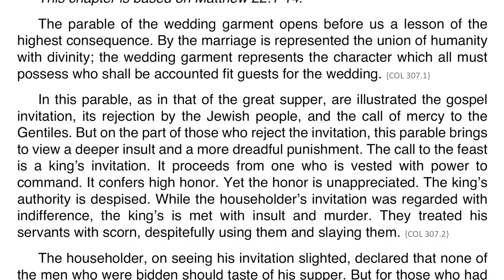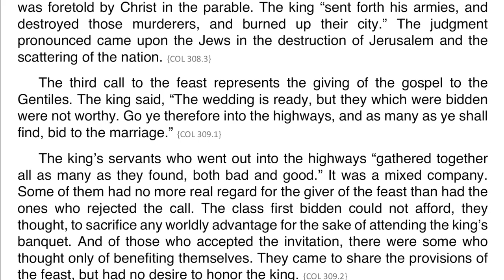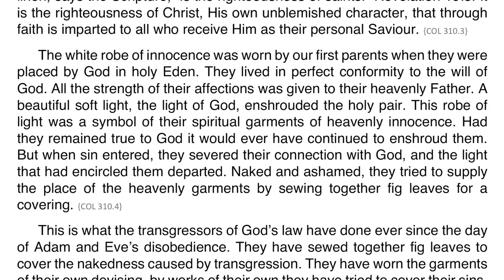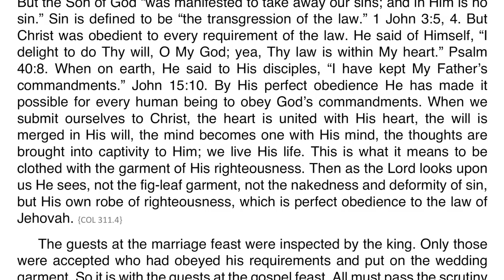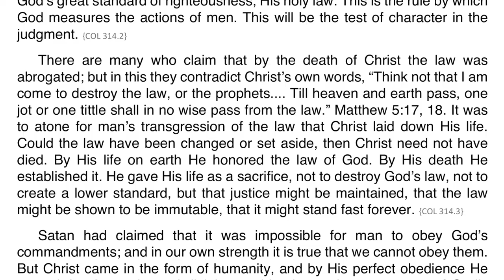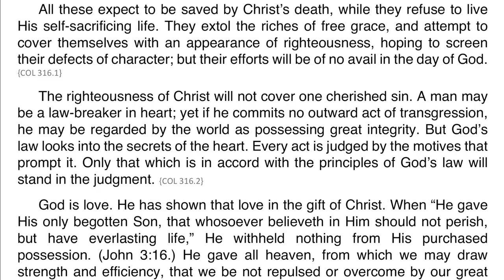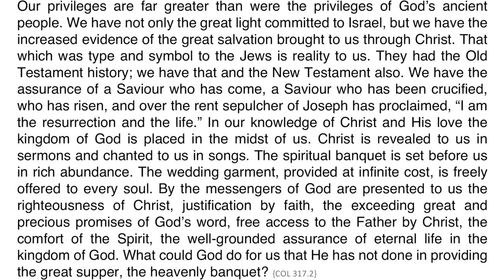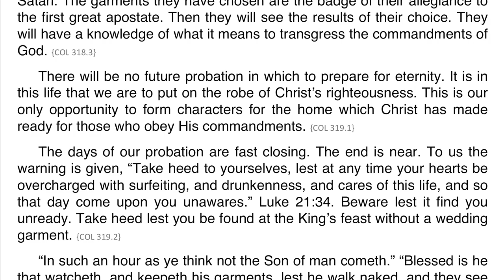Christ’s Object Lessons – Chapter 24 – Without a Wedding Garment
This chapter is based on Matthew 22:1-14.